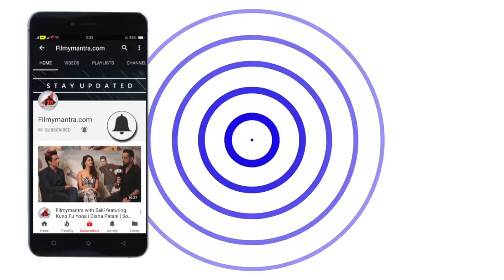Salman Khan & Jacqueline FLY For DABANGG Tour